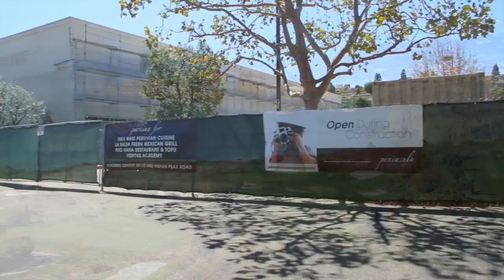3 Southfield Drive, Rolling Hills, CA 90274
More at 3Southfield.com